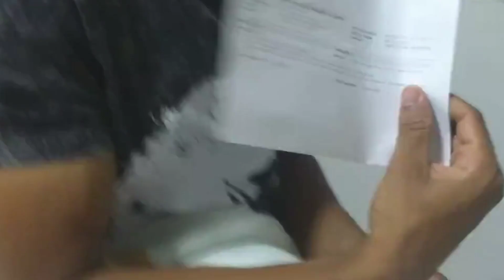COMO DESCOBRI A MINHA GRAVIDEZ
que será todas as :
🤩TERÇAS, QUINTAS E DOMINGOS 🤩

Comentem perguntas, desafios ou sugestões prós próximos vídeos !!
obrigada ❤️